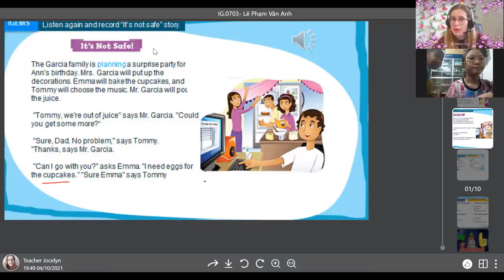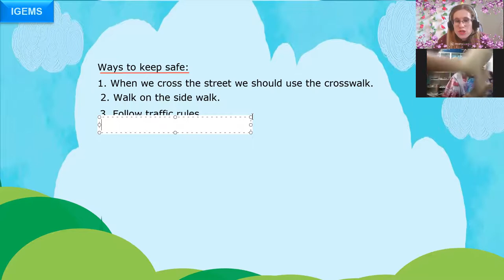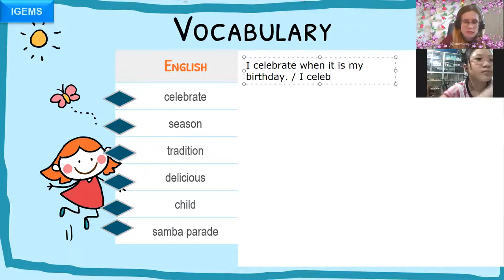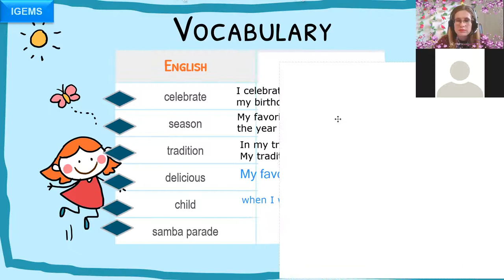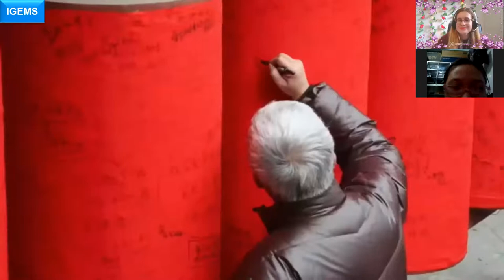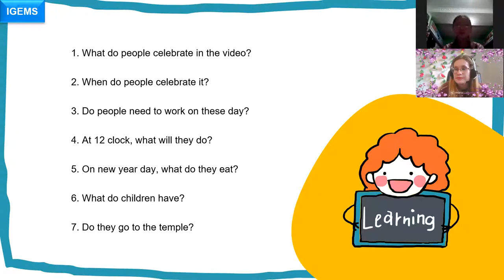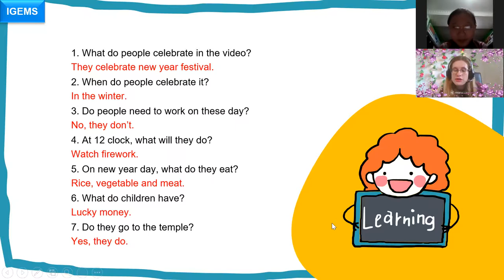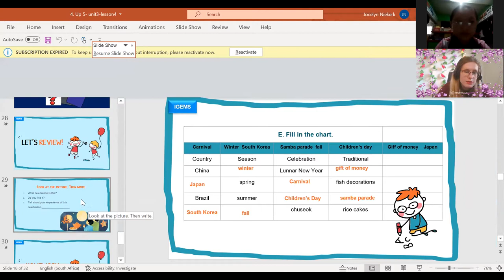Vân Anh 18:00- 18:45Up 5- Unit 3 - Lesson 4 6 Oct